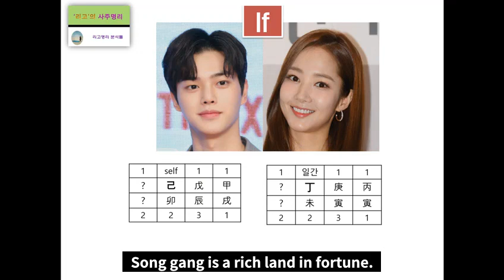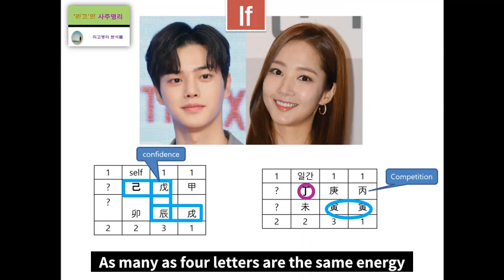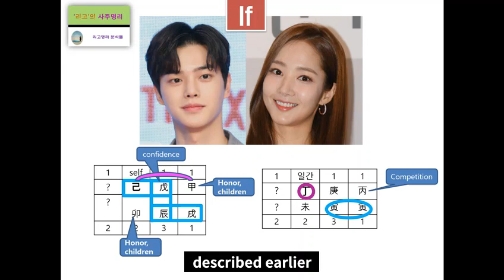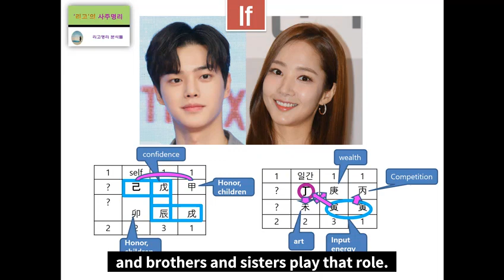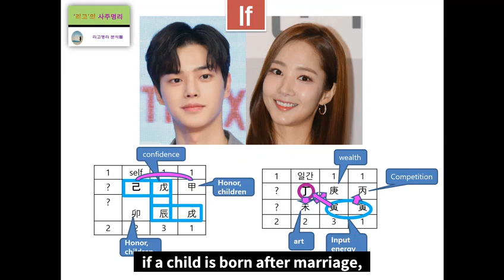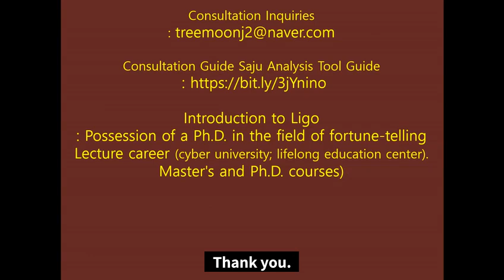Song Kang & Park Min Young's Fortune Harmony Analysis